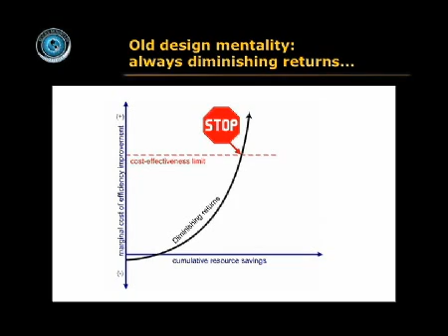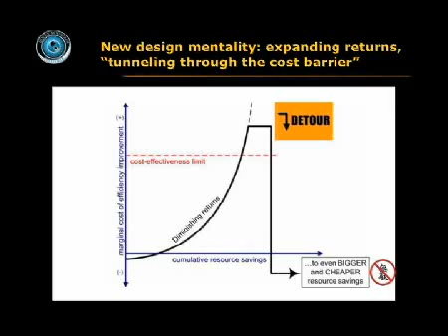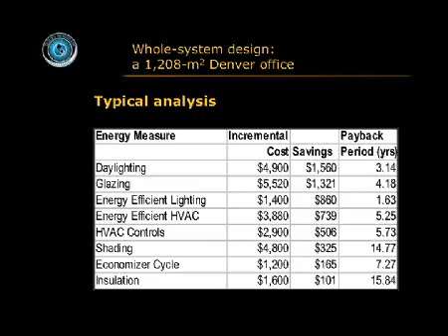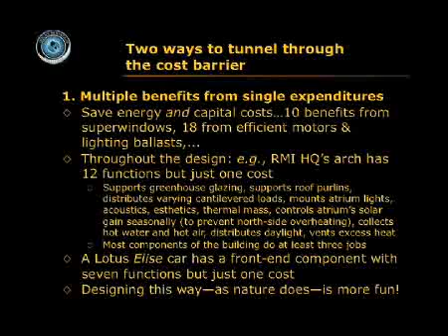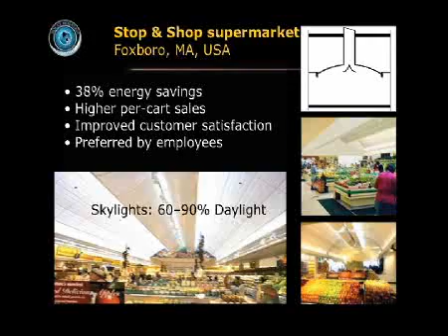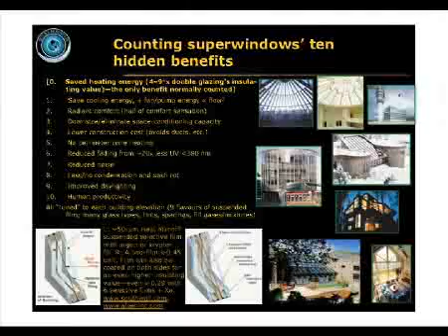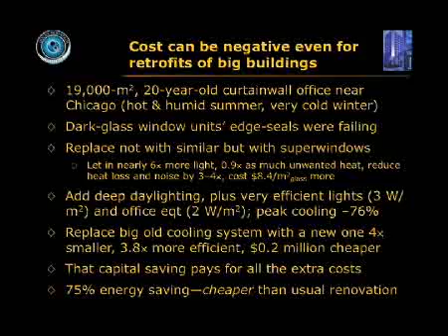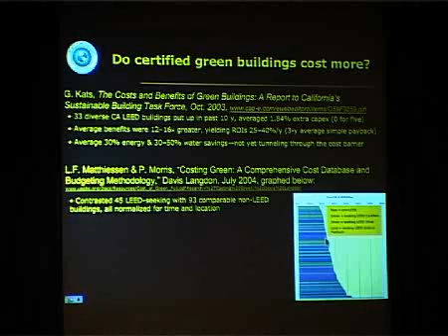Cost-Benefit Analysis of Energy Efficiency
Overcoming cost-barrier in building design. Consumers save money by eliminating certain appliances. They receive many benefits from a single expenditure where consumers would save money in both operational and capital expenditure.